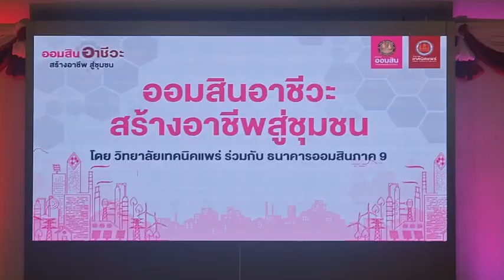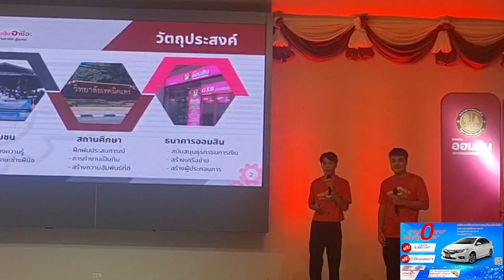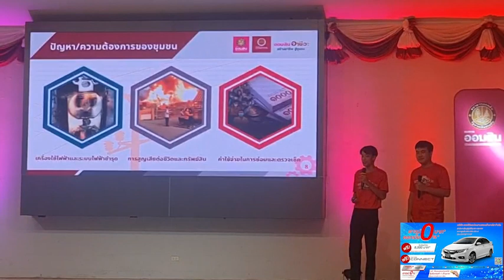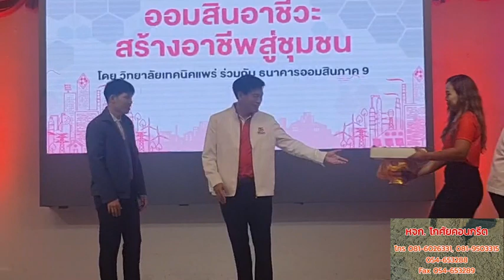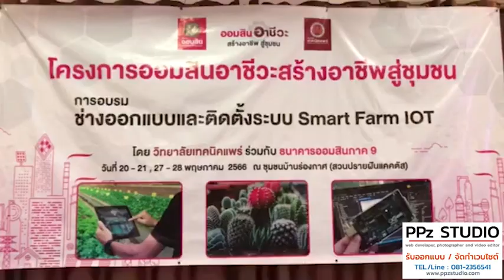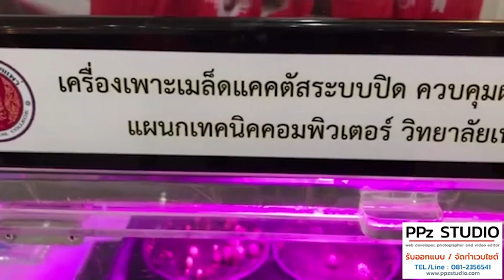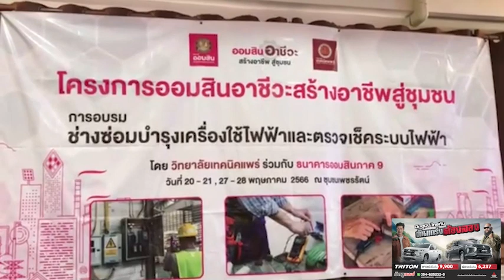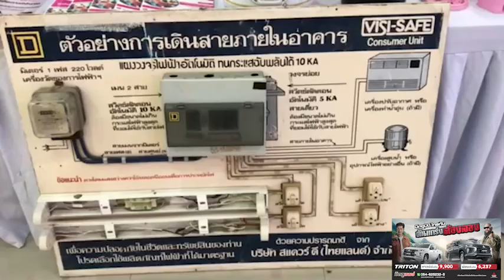วิทยาลัยเทคนิคแพร่ เปิดโครงการออมสินอาชีวะสร้างอาชีพสู่ชุมชน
(มีคลิป) วิทยาลัยเทคนิคแพร่ เปิดโครงการออมสินอาชีวะสร้างอาชีพสู่ชุมชน

เมื่อเวลา 14.00 น. วันที่ 25 พ.ค.66 ณ ห้องประชุมมเหสักข์ วิทยาลัยเทคนิคแพร่ ได้มีพิธีเปิดโครงการออมสินอาชีวะสร้างอาชีพสู่ชุมชน วิทยาลัยเทคนิคแพร่ ปี 2566 โดยธนาคารออมสินร่วมกับสำนักงานคณะกรรมการการอาชีวศึกษา จัดขึ้น โดยมี เรือตรีสุชาญ ภู่สุวรรณ์ ผู้อำนวยการธนาคารออมสิน ภาค 9 เป็นประธานในพิธีเปิด นายอัศวิน ข่มอาวุธ ผู้อำนวยการวิทยาลัยเทคนิคแพร่ ขอต้อนรับและกล่าวรายงาน โดยมี คุณบัณฑิต กองทรัพย์  ผู้อำนวยการธนาคารออมสินเขตแพร่,คุณสุดารัตน์ รักจันทร์  คลังจังหวัดแพร่,คุณโชคชัชกาญ ราชฟู  ผอ.สวท.แพร่,รองผู้อำนวยการ คณะครู นักเรียน นักศึกษา วิทยาลัยเทคนิคแพร่ ตัวแทนผู้เข้าอบรม และแขกผู้มีเกียรติร่วมพิธีเปิด

สำหรับโครงการดังกล่าว ธนาคารออมสินร่วมกับสำนักงานคณะกรรมการการอาชีวศึกษา จัดขึ้น เพื่อสนับสนุนให้นักเรียน/นักศึกษานำความรู้สมัยใหม่ด้านงานช่างไปช่วยสร้างอาชีพให้คนในชุมชนระดับตำบล เกิดการสร้างงาน สร้างอาชีพ ลดรายจ่าย เพิ่มรายได้ โดยเฉพาะในช่วงที่ได้รับผลกระทบจากการแพร่ระบาดของโควิด-19 ทำให้ภาคธุรกิจและประชาชนทั่วประเทศได้รับผลกระทบทั้งระบบ ดังนั้น การสนับสนุนให้ประชาชนโดยทั่วไปมีอาชีพเสริมเพื่อเพิ่มพูนรายได้ สามารถพึ่งพาตนเองตามหลักปรัชญาของเศรษฐกิจพอเพียง จึงเป็นแนวทางที่เหมาะสมกับสภาพเศรษฐกิจในปัจจุบัน โดยเฉพาะประชาชนในระดับฐานราก เพื่อพัฒนายกระดับเศรษฐกิจฐานรากอย่างยั่งยืน ภายใต้สโลแกน “เสริมความรู้ สร้างรายได้ พัฒนาเศรษฐกิจชุมชน”

นายอัศวิน ข่มอาวุธ ผู้อำนวยการวิทยาลัยเทคนิคแพร่  เผยว่า “โครงการออมสินอาชีวะสร้างอาชีพสู่ชุมชน” วิทยาลัยเทคนิคแพร่ มีวัตถุประสงค์ เพื่อนักเรียน นักศึกษาได้พัฒนาทักษะการเรียนรู้เชิงประสบการณ์ และนำความรู้ ทักษะ  ที่ได้จากห้องเรียนมาใช้ในสถานการณ์จริง เพื่อให้นักเรียน นักศึกษา คุณครูและบุคลากรทางการศึกษา มีจิตอาสา ช่วยเหลือประชาชน และชุมชน เสริมสร้างคุณธรรมจริยธรรม เกิดความรัก ความสามัคคีในหมู่คณะ และได้เรียนรู้การทำงานเป็นทีม เพื่อเสริมสร้างภาพลักษณ์ที่ดีต่อสังคม ชุมชน รวมทั้งเห็นถึงคุณค่าและความสำคัญของ การเรียนสายอาชีพ เพื่อเสริมสร้างความรู้ด้านอาชีพช่างให้ชุมชน เพื่อพัฒนาทักษะ ความรู้ความสามารถด้านช่าง/งานฝีมือให้สมาชิกในชุมชน สามารถแก้ไขปัญหาเบื้องต้นได้เอง ตลอดจนสามารถนำความรู้ไปประกอบอาชีพได้ และเพื่อสร้างเครือข่ายให้กับสมาชิกในชุมชน และเปิดโอกาสให้การถ่ายทอด พัฒนาความรู้ และสร้างอาชีพ

ทั้งนี้ โดยได้เริ่มจากการสมัครเข้าร่วมโครงการออมสินอาชีวะสร้างอาชีพสู่ชุมชน ปี 2566 เมื่อวิทยาลัยเทคนิคแพร่ได้รับการตอบรับให้เข้าร่วมโครงการฯ  จึงจัดการประชาสัมพันธ์แก่นักเรียน นักศึกษาที่สนใจเพื่อสมัครเข้าร่วมโครงการฯ ดังกล่าว และลงพื้นที่ชุมชนเป้าหมาย เพื่อจัดเวทีประชาคม สอบถามความต้องการหลักสูตรในการอบรมจากสมาชิกชุมชน โดยแบ่งออกเป็น 3 หลักสูตร ประกบด้วย หลักสูตรช่างออกแบบและติดตั้งระบบ Smart Farm IoT  หลักสูตรช่างซ่อมบำรุงรักษารถจักรยานยนต์ไฟฟ้า และ หลักสูตรช่างซ่อมบำรุงเครื่องใช้ไฟฟ้าและตรวจเช็คระบบไฟฟ้า
จากนั้น จึงดำเนินการการอบรมทั้ง 3 หลักสูตร ระหว่างวันที่ 20-21 และ 27-28 พฤษภาคม 2566  ผู้เข้าร่วมกิจกรรม จำนวน 166 คน แยกเป็นนักเรียน นักศึกษา จำนวน 61 คน ครูที่ปรึกษา จำนวน 45 คน และผู้เข้าอบรม จำนวน 60 คน
ภายใต้สโลแกน “เสริมความรู้ สร้างรายได้ พัฒนาเศรษฐกิจชุมชน”.